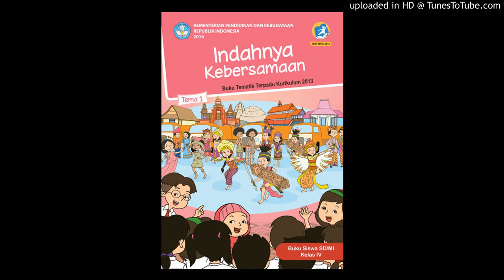Audiobook SD Kelas 4 - Tematik 1 - Indahnya Kebersamaan Part 3 - Bersyukur atas Keragaman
Buku ini merupakan buku siswa yang dipersiapkan Pemerintah dalam rangka implementasi Kurikulum 2013. Buku siswa ini disusun dan ditelaah oleh berbagai pihak di bawah koordinasi Kementerian Pendidikan dan Kebudayaan, dan dipergunakan dalam tahap awal penerapan Kurikulum 2013. Buku ini merupakan “dokumen hidup” yang senantiasa diperbaiki, diperbaharui, dan dimutakhirkan sesuai dengan dinamika kebutuhan dan perubahan zaman. Masukan dari berbagai kalangan diharapkan dapat meningkatkan kualitas buku ini.

Indonesia terdiri atas berbagai macam suku bangsa dan budaya, namun tetap dalam satu wadah Negara Kesatuan Republik Indonesia (NKRI).
Keberagaman tersebut merupakan anugerah dari Tuhan Yang Maha Esa. Kita wajib mensyukurinya.

Selain kaya akan budaya, tarian, dan makanan khas daerah, Indonesia juga kaya akan jenis alat musik. Berikut adalah contoh alat musik yang dimiliki oleh berbagai suku di Indonesia. Cara memainkannya berbeda-beda. Kecapi yang berasal dari Jawa Barat dimainkan dengan cara dipetik. Angklung yang berasal dari Jawa Barat dimainkan dengan cara digoyangkan. Saluang yang berasal dari Sumatra Barat dimainkan dengan cara ditiup. Kendang yang berasal dari Jawa barat dan Tifa dari Papua dimainkan dengan cara dipukul.